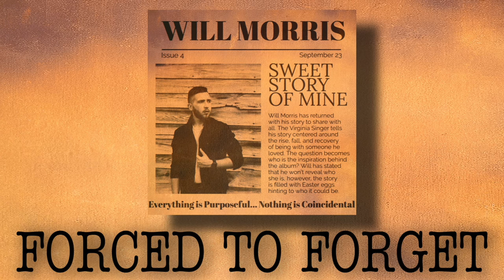Will Morris - Forced to Forget (Audio)